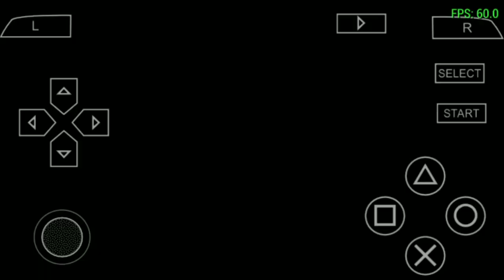MotoGP Mod Texture 2018 PPSSPP Android MI A1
Link MGP PPSSPP : Not Available Yet, Sorry